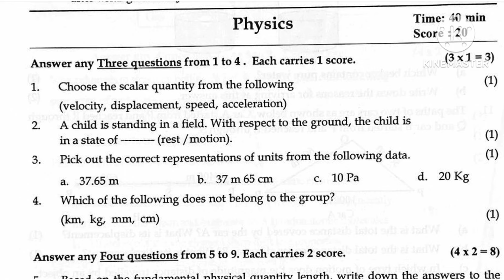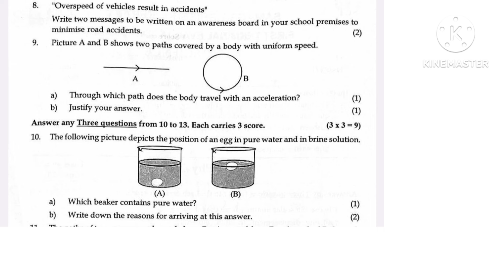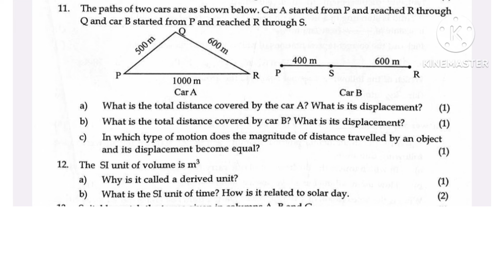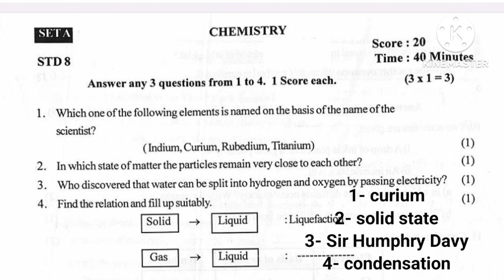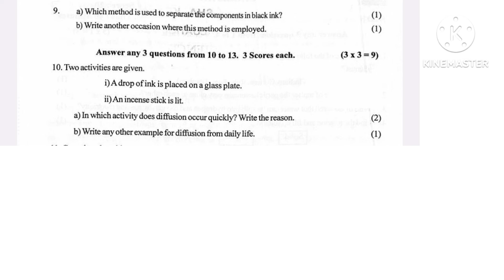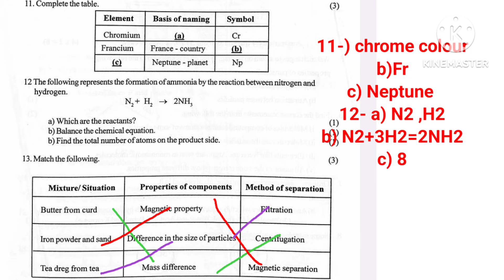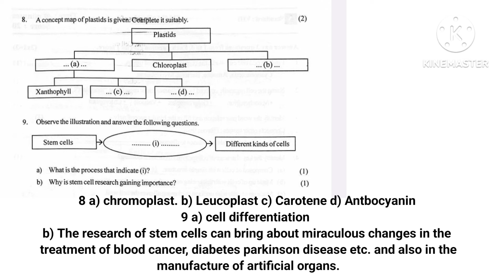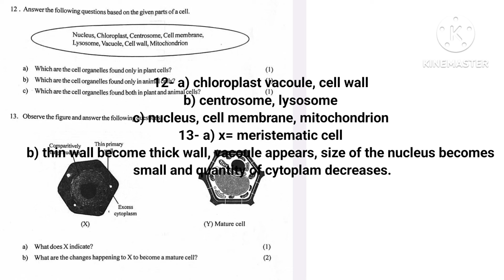class 8 Basic science onam exam important questions and answers 2024